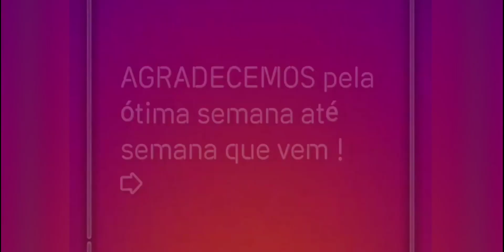SURPRESA ,BOM FERIADO ,NOS VEMOS EM BREVE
*VOLTAMOS NA TERÇA‼️🤜🏽🤛🏼*

Um jeitinho diferente de agradecer a todos vocês por essa semana e dia incrível que tivemos!
Um ótimo final de semana e bom feriado para todos nós!!

*segunda não abriremos, voltamos na terça pessoal*

🛑 Estamos atendendo a todos na loja das 11h as 19h de segunda a sabado(exceto feriado)‼️

Quer toda nossa lista de produtos? Chame a nossa assistente virtual, a Carol no whats: 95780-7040

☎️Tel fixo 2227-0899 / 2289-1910